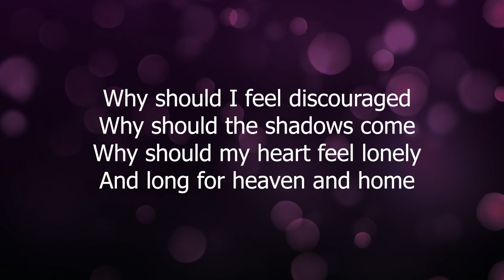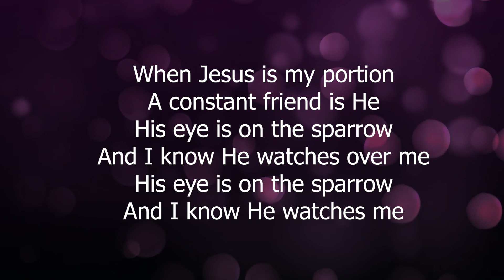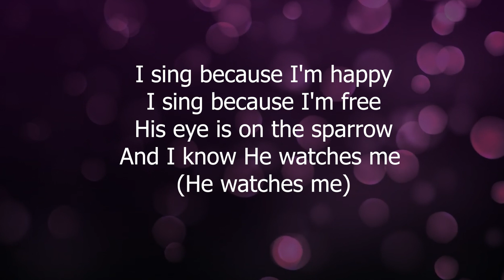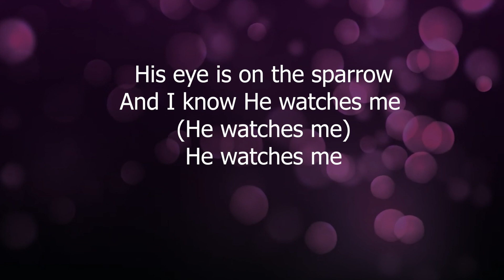His Eye Is On The Sparrow Male Key Instrumental